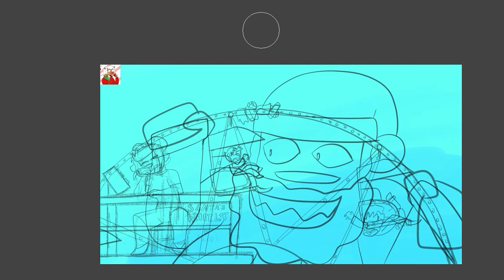Working in a Christmas Themepark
sometimes it can get a little boring at the North Pole...